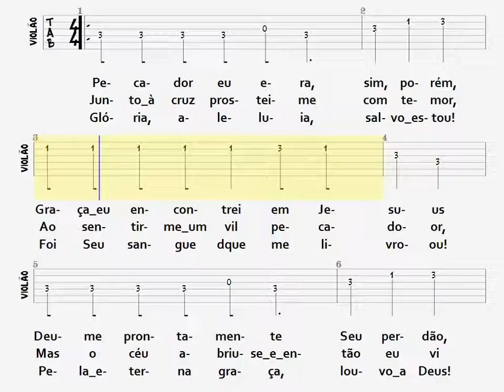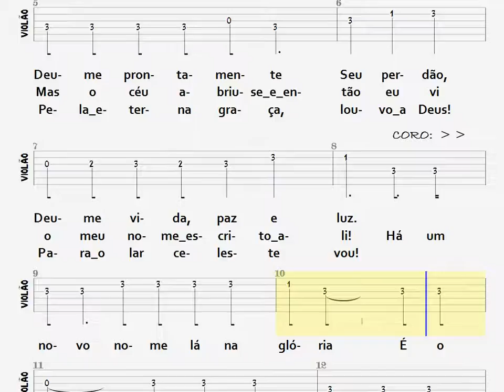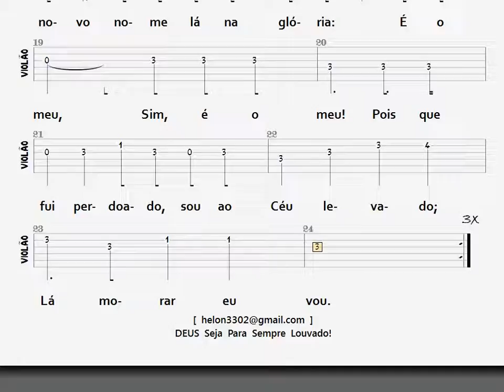212- UM NOVO NOME LÁ NA GLÓRIA - VIOLÃO / TAB